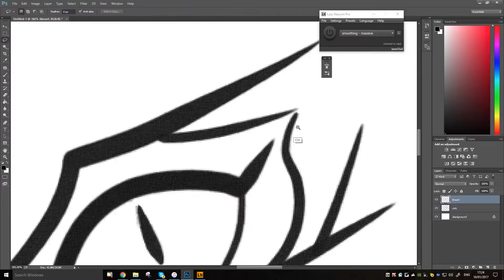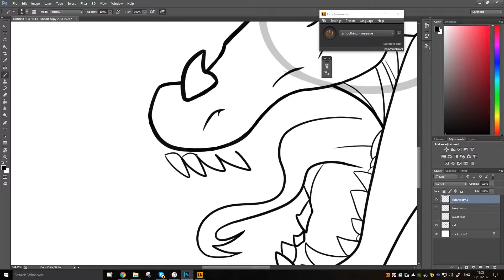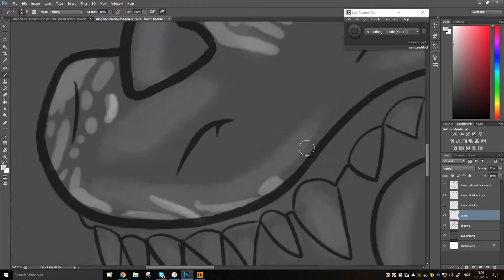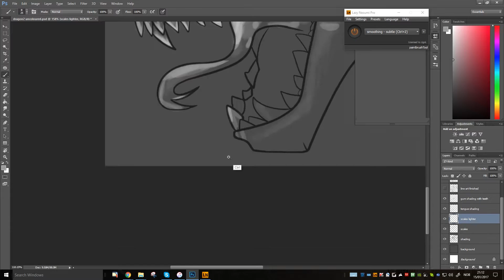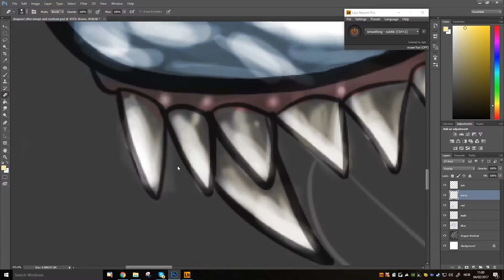Dragon Drawing Timelapse (8 Hours)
A bit random.

I rarely publish my videos now but I'm quite proud of this one.